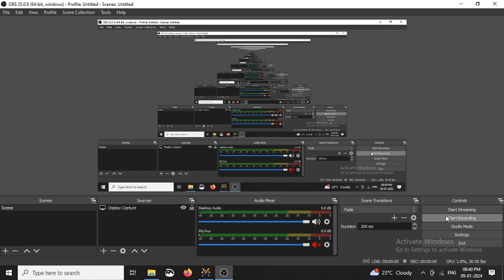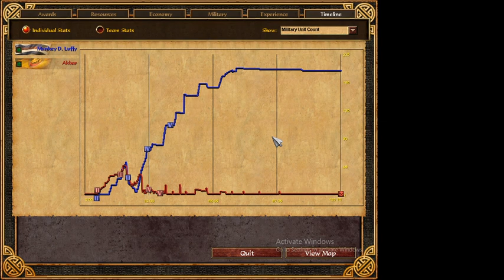AOE III HARD MODE PLAYED WITH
Just having fun with opponent AI on hardmode after destroying every building...